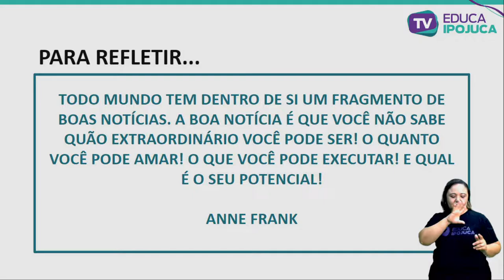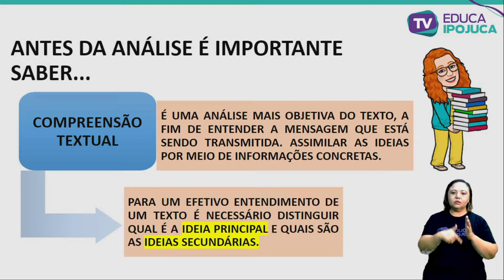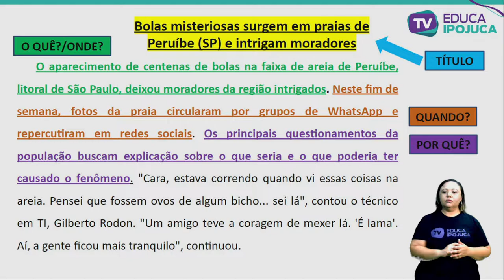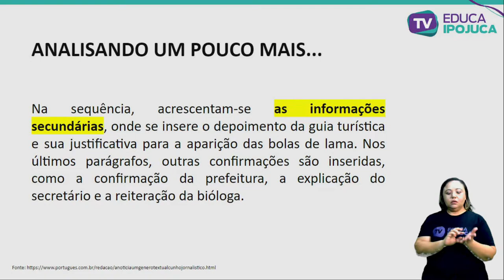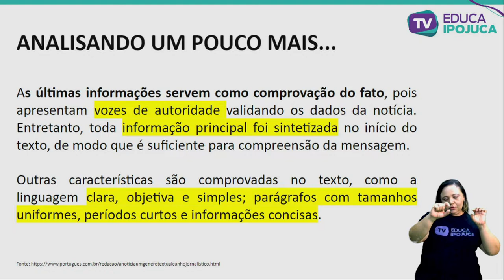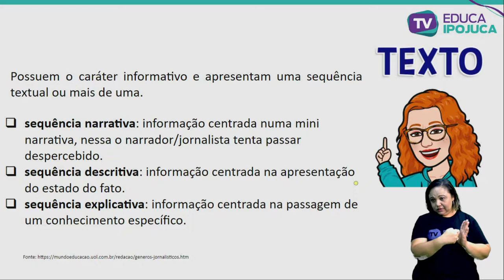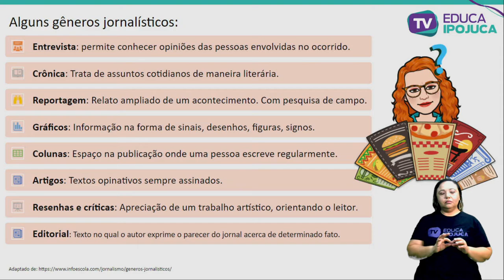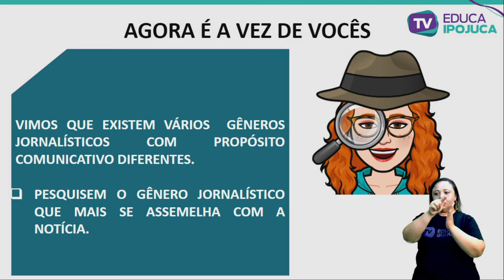L.PORTUGUESA - 8º ANO - ESTRUTURA COMPOSICIONAL DO GÊNERO TEXTUAL: NOTÍCIA - AULA Nº019